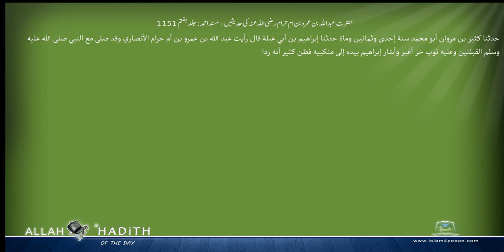حضرت عبداللہ بن عمرو بن ام حرام رضی اللہ عنہ کی حدیثیں مسند احمد Musnad Ahmad Islam4Peace com